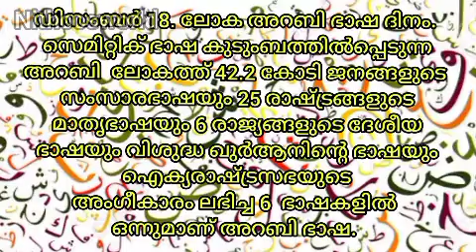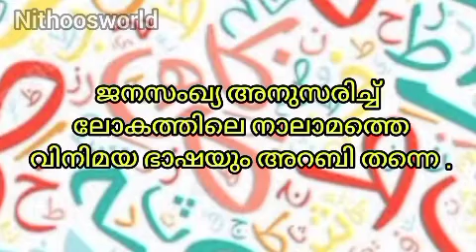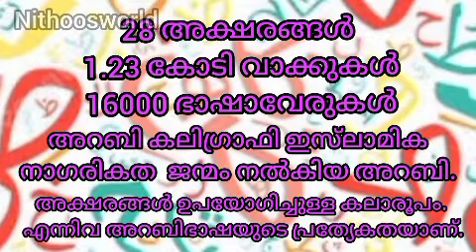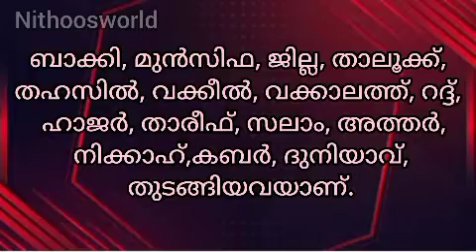World Arabic Day / അറബിക് ഭാഷയെ കുറിച്ച് അറിഞ്ഞിരിക്കേണ്ട കാര്യങ്ങൾ /2021/Easy to learn /